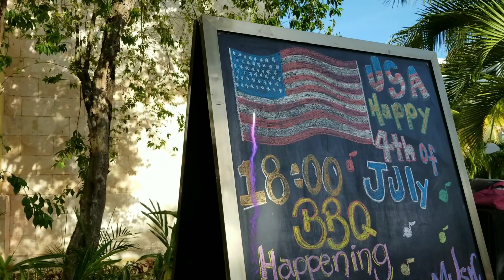Happy Independence Day, USA from Mexico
Our neighbors to the south really know how to celebrate the 4th of July! Enjoy this really quick USA Independence Day video from The Fives Azul Beach Resort in Playa del Carmen, Mexico.

Have you experienced any interesting 4th of July celebrations outside the USA?